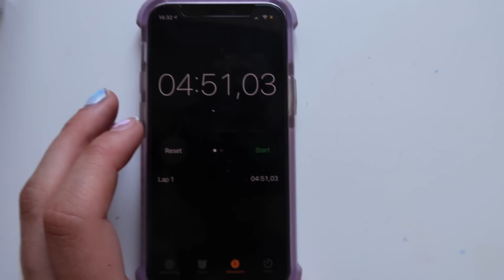endlich Abi !! Gefühle: 📈📉, Sport, Stress? 🥴 ✰ Jackie Alice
Hello duu ✰ Ich habe dich bei meinen 4 schriftlichen Prüfungen mitgenommen – bei wirklich jeder Emotion 🥴
große Kamera: Canon Eos 750d =
Vlog Kamera: Canon Powershot G7X Mark II =
Schnittprogramm: Final Cut Pro X
Thumbnails: GIMP
about me ✰
Ich heiße Jackie Alice, bin 18 Jahre alt und verbrachte 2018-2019 ein Auslandsjahr in Alabama in den USA mit der Organisation AIFS. Auf meinem Kanal nehme ich dich durch mein Leben mit :)